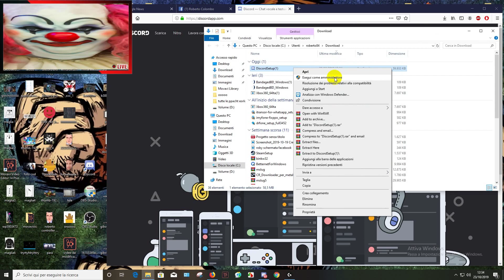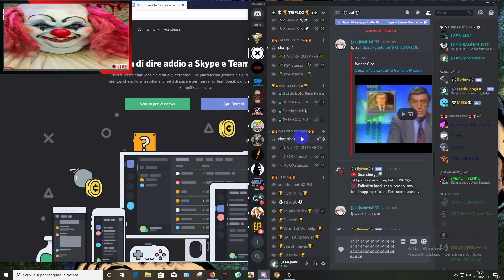Come scaricare discord su PC nuovo 2019 (link in descrizione)